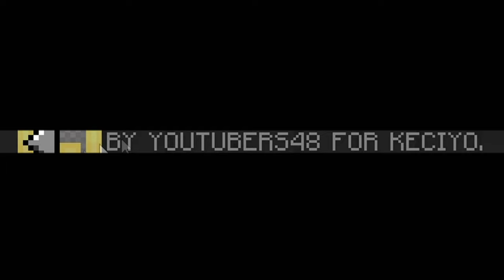PRUEBO los MEJORES PACK FULL FPS para MINECRAFT PvP!! ( ͠° ͟ʖ ͡°)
➡️- - - - - - - - - - - - - - - DESCRIPCIÓN - - - - - - - - - - - - - - - - - - -⬅️

Hola Chicos, el día de hoy les traigo les traigo los MEJORES PACKS FULL FPS que tengop dentro de mi carpeta de PACKS... ¿Les gustarán?

➡️- - - - - - - - - - - - - - - COMPUTADORA - - - - - - - - - - - - - - - - - -⬅️

🌟Procesador: Ryzen 7 - 1700 X.

🌟Memoria RAM: 16 GB. (2x8 GB.)

🌟Audífonos: Logitech G233.

🌟Micrófono: HyperX Quadcast.

           ☀️DPI: 750.

➡️- - - - - - - - - - - - - - - - MINECRAFT - - - - - - - - - - - - - - - - - - - -⬅️

🌟Sensibilidad:
🌟FOV:
            ☀️SkyWars: 70.
            ☀️PvP: 63.
            ☀️Otras Modalidades: 70.

➡️- - - - - - - - - - - - - - - - GRABACIÓN - - - - - - - - - - - - - - - - - - - -⬅️

➡️- - - - - - - - - - - - - - - - - - EDICIÓN - - - - - - - - - - - - - - - - - - - - -⬅️

🌟Programa de Edición: Sony Vegas Pro 15.
🌟Tiempo de Edición: De 2 - 5 Horas.
🌟Tiempo de Renderización: 1 Hora.

➡️- - - - - - - - - - - - - - - INFORMACIÓN - - - - - - - - - - - - - - - - - - -⬅️

🌟Nombre: Arturo Rodríguez Reyes.
🌟País: México, D.F.
🌟Edad: 24 años.